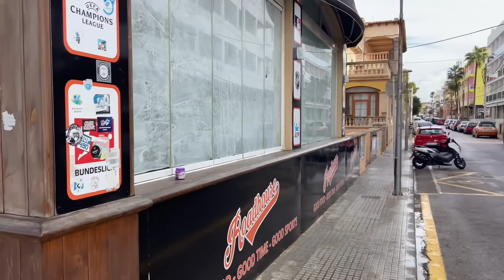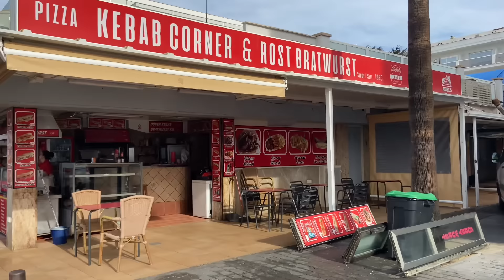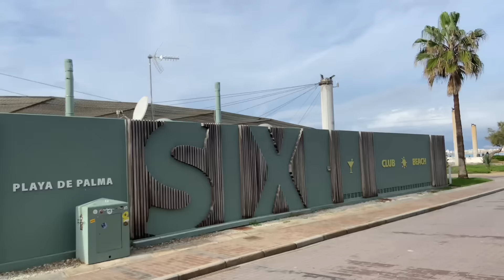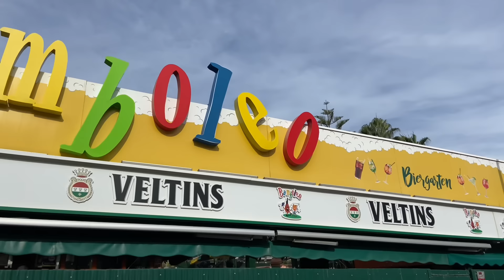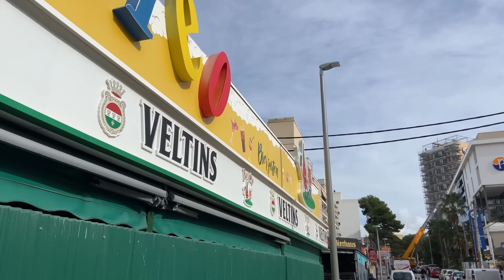Platja de Palma ❤️ die Mauer kommt weg 🚧Megapark * Oberbayern * Bierkönig 👑 200 Polizisten 👮‍♂️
26. November 2024 - Platja de Palma ❤️ Arenal Mallorca 🇪🇸 Rundgang am Ballermann 🥳 über die Strand-Promenade und an den Geschäften vorbei 🌴😎 Im Sommer kommen 200 Polizisten in Arenal zum Einsatz 👮‍♂️👮‍♂️👮‍♂️ so viele, wie noch nie 👍👍 Wir gehrn durch die Schinkenstraße 👑🥳 auch hier laufen zur Zeit viele Umbauarbeiten in den Hotels 🚧 ist der Umbau und der Abriss der Mauern an der Promenade richtig  ? Wir sind im Süden von Mallorca 🇪🇸😍 am Tage bei sommerlichen Temperaturen 22° ☀️ 🔝

Vorschlag:

Platja de Palma 🧡 Baustelle Balneario 13 🚧 Strand & mehr 🏖️ Mallorca Herbst 🇪🇸 ⛅️